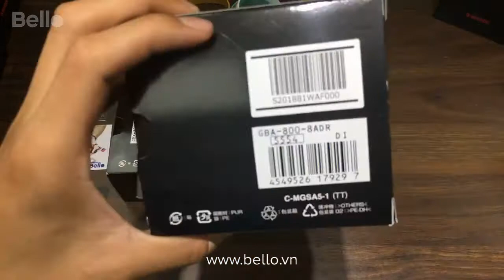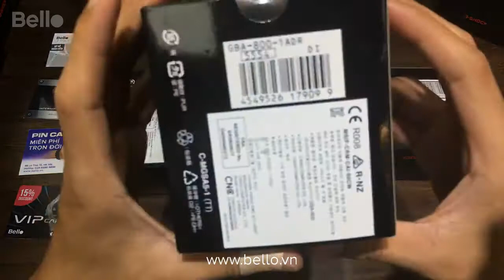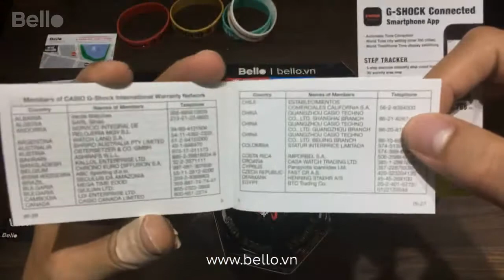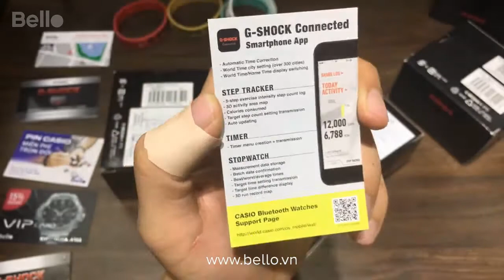G-Shock G-Squad GBA-800: G-Shock kết nối Bluetooth, cỡ vừa và nhỏ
== ỦNG HỘ ĐỂ BELLO REVIEW ĐƯỢC NHIỀU G-SHOCK HƠN TẠI:
Bello Lê Thái Tổ, số 46 Lê Thái Tổ, BỜ HỒ HOÀN KIẾM, Hà Nội.

Đây là video G-Shock livestream trực tiếp trên fanpage G-Shock VN của Bello Rất mong nhận được sự ủng hộ của anh em G-Shock FAN trên cả nước và ước mong được phục vụ trực tiếp anh em trong các lần mua hàng tại Bello.

*** BELLO LÀ ĐẠI LÝ CHÍNH THỨC CỦA ĐỒNG HỒ CASIO - G-SHOCK TẠI VIỆT NAM
SỐ 1 G-SHOCK TẠI VIỆT NAM TỪ 2009!

Trọn bộ G-SHOCK gồm:
- TEM VÀNG CHỐNG GIẢ của nhà phân phối.
- THẺ BẢO HÀNH QUỐC TẾ áp dụng 1 năm trên toàn cầu.
- HỘP GIẤY HOẶC HỘP THIẾC đi kèm.
- HDSD 6 THỨ TIẾNG & SÁCH THÔNG TIN BẢO HÀNH

Ưu đãi đặc biệt khi mua G-SHOCK tại BELLO:
- VÒNG ĐEO TAY G-SHOCK CỰC COOL với 16 sắc màu.
- THẺ THAY PIN G-SHOCK MIỄN PHÍ TRỌN ĐỜI
- MIỄN PHÍ VẬN CHUYỂN COD TOÀN QUỐC giao hàng, kiểm tra hàng trước khi trả tiền.
- GIAO HÀNG NHANH 30p CÁC QUẬN NỘI THÀNH HÀ NỘI.